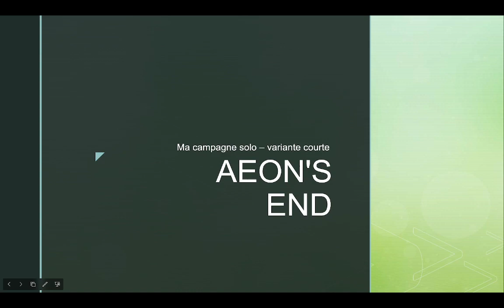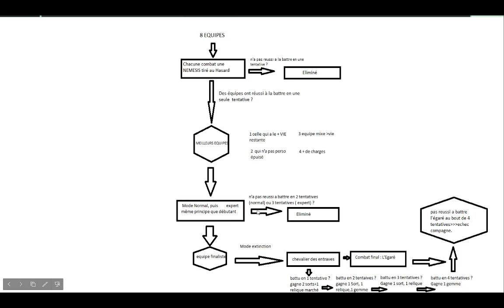AEON'S END : MA CAMPAGNE SOLO VARIANTE COURTE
Une version plus digeste je pense de cette campagne que j'ai inventé.
Dites moi vos avis, commmentaires et suggestions :)